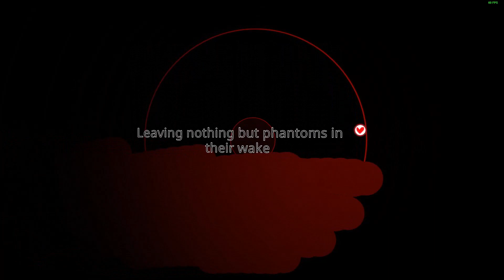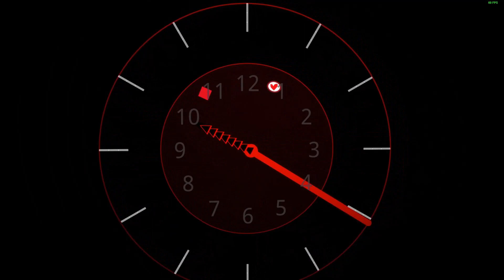Soundodger 2 custom level: NEONI - join the dark side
Check out the 3rd Soundodger level I have ever made with a fantastic new text gimmick!

YouTube compression hates how dark this video is, so if you're wondering why it looks so bad, I can't do anything about it. Sorry.